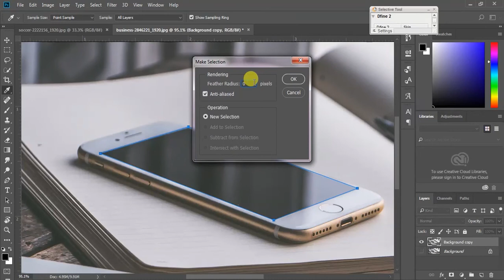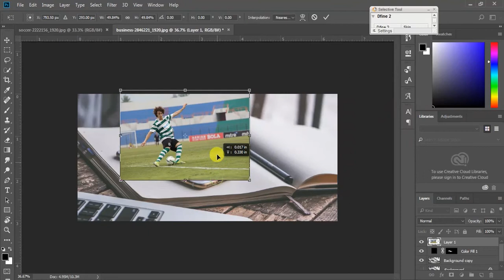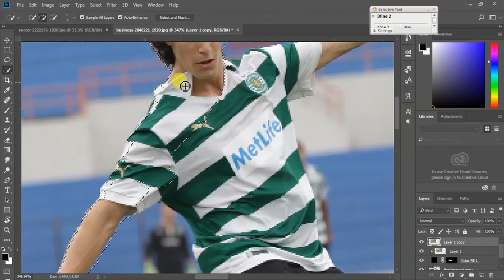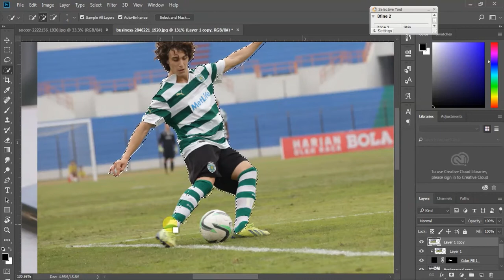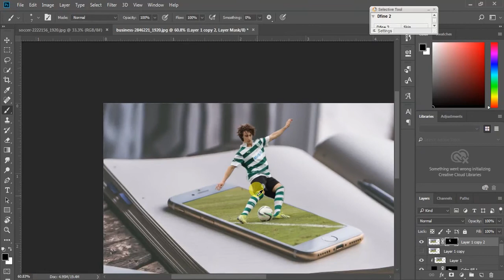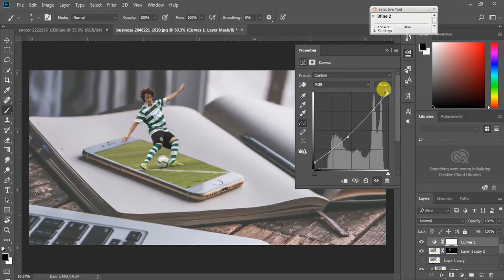Manipulatin Tutorial || Foot ball Manipulation || Photodit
This video is about manipulation of two images done by photodit